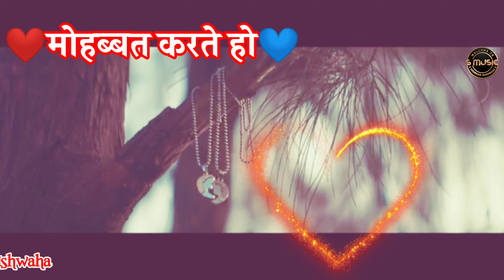Filhaal 2 Mohabbat | B Praak | Akshay Kumar | Nupur Sanon | Ammy Virk | Arvindr Khaira | SMSK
Hi

S-Subacribe
L-Like
and👍 S-Share 📲 ‌